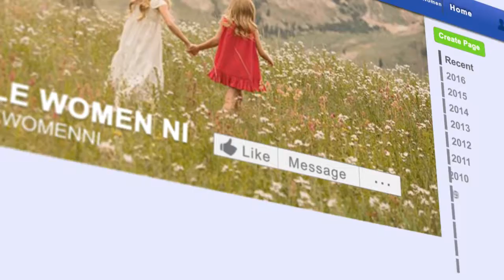Little Women NI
✗ Snapchats:
pj.wallace66
joelm987
anto787

If you are looking any work done, I would love to hear what your inadequacy is no matter the circumstances! Easiest way to get in contact with us is by E-mail or Facebook. By copying the email below you can E-mail directly or clicking the link above. Thanks